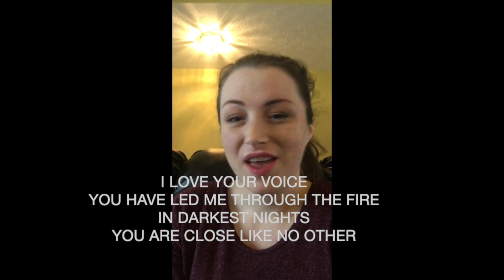March 25, 2020 Mid Week service